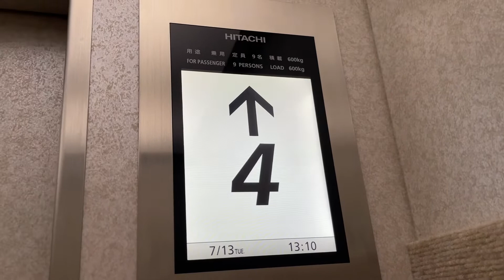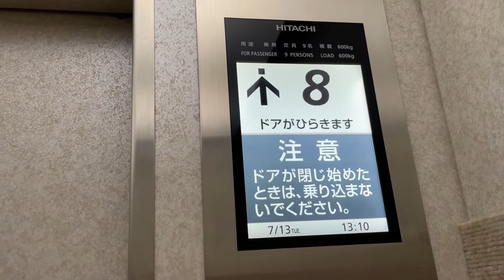【朝日稲荷神社/Asahi Inari Shrine】「天気の子」の聖地/”Weathering with You” Sanctuary【アヒルさんを探せ/Find a duck】Japan's hx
出演：アヒル🐤

Cast: Duck 🐤

朝日稲荷神社/Asahi Inari Shrine
東京都中央区銀座3-8-12大広朝日ビル

「みのりカフェ/みのる食堂」
東京都中央区銀座4-6−16銀座三越9F 銀座テラス

GINZA SIX
東京都中央区銀座6丁目10-1

ご由緒
朝日稲荷神社は古来より当地に鎮座し、守護神として厚く奉斎され、遠近の崇敬を集めていた。 しかしながら、安政の大地震により社殿倒壊し、三十間堀に幽没して以来、社地は荒廃し浮浪の徒付近に散集して見るかげもなかった。
大正6年、銀座を襲った大海嘯によって、三十間堀より霊体が顕れ、建築業館岡其が当地に奉安したが、関東大震災により転地を余儀なくされ、神社は銀座三丁目町会の奉斎するところとなった。町内崇敬者一同神威を畏み奉り、町内守護神として奉斎しようとしたが、当時社地は東京市有地に編入され、東京市の管理化にあった。三丁目崇敬者は時の東京市助役を訪ね、社地の下附を懇請したが叶わなかった。しかしながら、土地使用黙許の許可を得、社殿が建立され、社地は整えられた。初午が盛大に祝われ、縁日は四丁目の出世地蔵尊のそれと伍して多くの人々を集めた。こうした、町内守護神として広大な神徳を顕わすにいたったが、戦災のため社殿はことごとく烏有に帰した。
戦後社殿を再建し、昭和27年宗教法人朝日稲荷神社となる。以後三丁目町内会によって厚く奉斎され、その神威はいや増して広大、信心する者にあまねく守護を及ぼしている。
昭和58年、隣地の大広ビル改築にともない、共同ビルを建築するにいたった。ビル一部の1・2階を吹抜け拝殿とし、本殿を屋上に安置したが、パイプにより大地につながり、拝殿での参拝が本殿に届くよう工夫されている。時代に先駆ける銀座の地にふさわしい神社となった。
毎年初午に盛大に祭を催し、また、神社巡りの際は銀座八丁神社巡りの札所として、銀座三丁目にとどまらず、多くの人々の崇敬を集めている。
商業の神として商売繁盛はもとより、当地に鎮座して以来火災なく、また、縁結び、家内円満にもその神威はとどまるところを知らない。

History
Asahi Inari Shrine has been enshrined here since ancient times, and has been deeply enshrined as a guardian deity and has been revered in the near and far. However, since the shrine was destroyed by the great earthquake of Ansei and was hidden in Sanjikkenhori, the shrine was devastated and scattered around the wanderers.
In the 6th year of the Taisho era, a spiritual body appeared from Sanjikkenhori by the Tidal bore that struck Ginza, and the building industry building Oka was enshrined here. It was about to go to the shrine. All the worshipers in the town were afraid of the divine power and tried to serve as the guardian deity of the town, but at that time the company ground was incorporated into the land owned by the city of Tokyo and was under the control of the city of Tokyo. A worshiper of Sanchome visited the Tokyo City Yardmaster at the time and asked for a subsidy for the company's land, but it did not come true. However, with the permission of the land use permit, the shrine building was erected and the shrine land was prepared. Hatsuuma was celebrated grandly, and on the fair, many people gathered in comparison with that of Jizoson in 4-chome. As a guardian deity in the town block, he came to reveal a vast virtues, but due to the war damage, the entire shrine was returned to Karasuyu.
After the war, the shrine was rebuilt and became the religious corporation Asahi Inari Shrine in 1952. Since then, it has been deeply enshrined by the Sanchome Neighborhood Association, and its divine prestige has become even more vast and provides general protection to those who believe.
In 1983, with the renovation of the neighboring Daiko Building, we started to build a common building. The first and second floors of a part of the building are used as a stairwell worship hall, and the main hall is placed on the roof, but it is connected to the ground by a pipe, and it is devised so that worship at the worship hall reaches the main hall. It became a shrine suitable for the land of Ginza, which was ahead of the times.
A grand festival is held at the beginning of each year, and when visiting shrines, it is revered by many people, not just Ginza 3-chome, as a pilgrimage site for visiting Ginza Haccho Shrines.
As a god of commerce, not only the prosperity of business, but also the fire has not occurred since he was enshrined here, and the god of marriage and his wife's harmoniousness never stops.

映画『天気の子』 1日ですべての聖地を巡礼（weathering with you places in real life）
銀座三越でピクニック気分！ 子連れも安心「みのりカフェ」のヘルシーメニュー
【東京散歩】銀座シックスとショーウインドー散歩 4K GINZA SIX and show window walk.